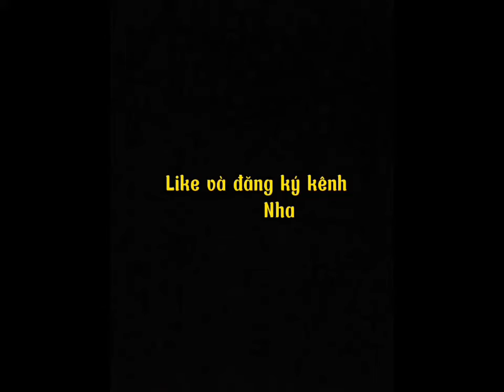打火机与公主裙 /Chiếc Bật Lửa Và Váy Công Chúa | Trần Phi Vũ - Trương Tịnh Nghi [hậu trường] ngọt xỉu